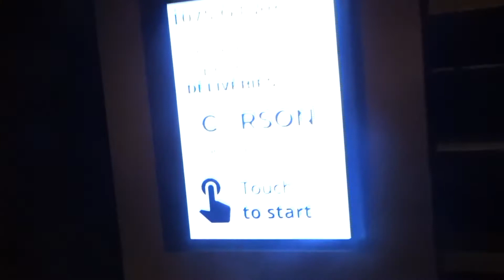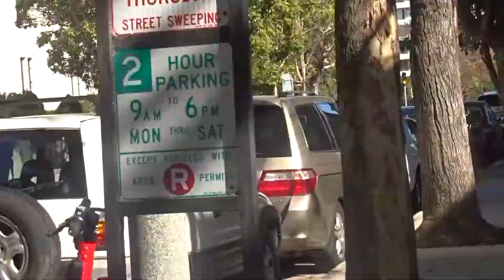Travel Nursing: Road to San Francisco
Check out how me and my boyfriend made it to San Francisco for my travel nurse assignment. From the plane ride, to the car drive, viewing the apartment, and even finding a place to park. Parking may sound simple to you but in San Fran it's no joke ! Tune in for some laughs ! A tip for all my travel nurses coming to SanFran, ask if the apartment they are putting you in has free parking!!!